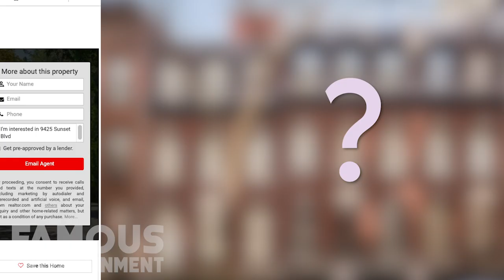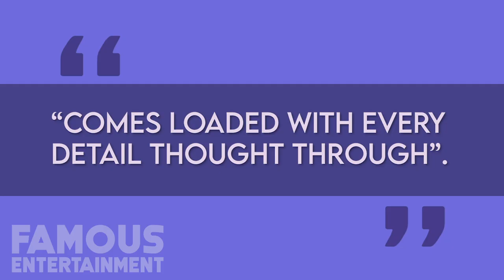Madonna | House Tour 2020 | Lisbon Palace, New York Mansion & More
Rated extravagantly luxurious by Architectural Digest since 1991, Madonna has owned and lived in countless homes all over the world. Most recently, she spent quarantine at her place in Lisbon, Portugal with her kids, where she filmed plenty of her interesting Instagram videos as well, like this on. The Queen of Pop lives in a historic, multi-million dollar estate in the Portuguese capital but it’s far from her only property. Today we’ll be giving you all the details on her current home, her New York City mansion and more – we even found the listings!